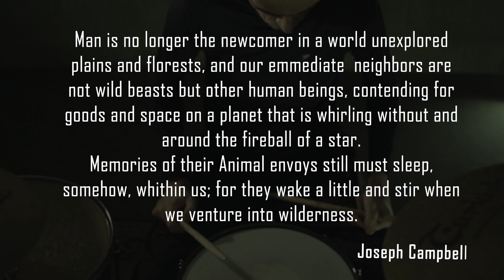Demétrius Locks | Celebratin 10 Years Playing Turkish Cymbals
🔥 Thank you Semaya and the whole Turkish Team for this amazing support throughout this remarkable 10 years.
🔥 Here in Brasil, thank you so much Turkish Cymbals. You are outstanding.
Celebratin 10 Years Playing Turkish Cymbals.